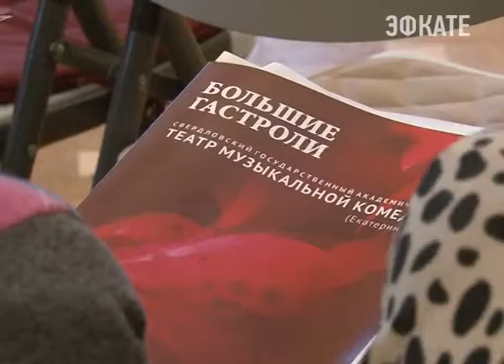В Сочи грядут большие гастроли свердловской музкомедии. Новости Сочи Эфкате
Так называемые гранд-гастроли обладателя 17-ти национальных театральных премий «Золотая маска», на сцене Зимнего театра пройдут с сентября по октябрь 2017 года. Ну, а подготовку, которая в городе продлится 8 месяцев, Свердловский государственный академический театр, начал уже сегодня.
Сочи. Новости.
Телеканал Эфкате.